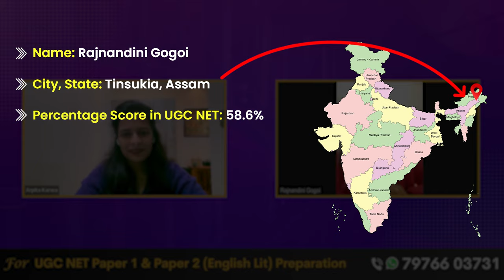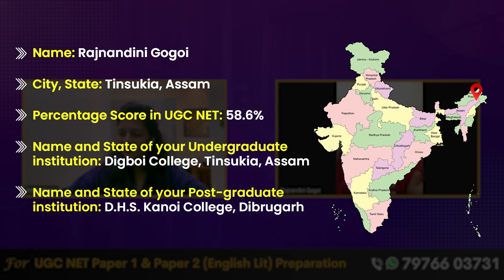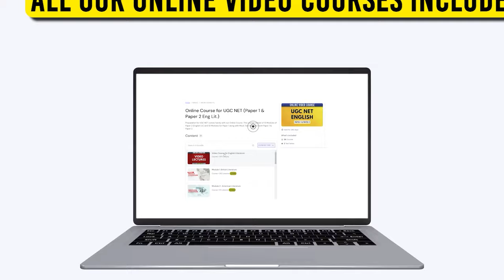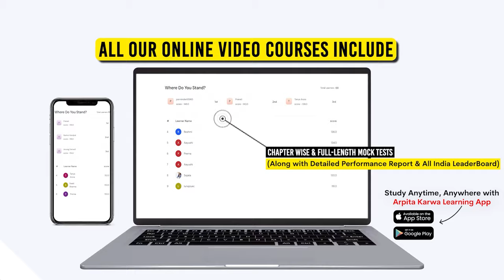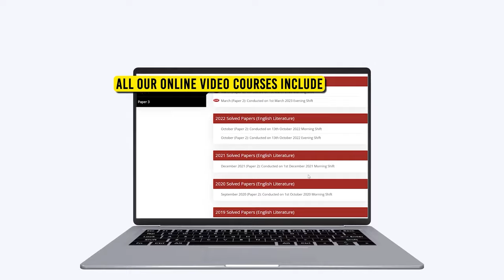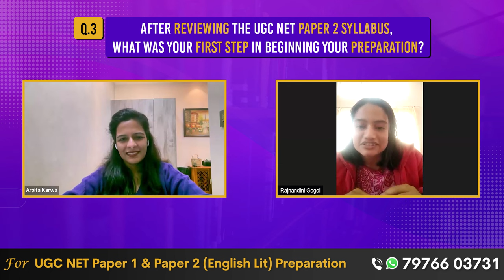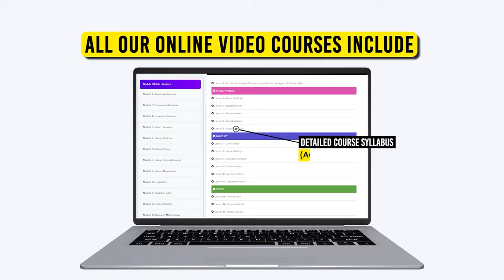Qualify UGC NET English in just 90 Days | Proven Strategy Exposed ft. Rajnandini Gogoi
Ready to conquer the UGC NET English exam in just 90 days? Look no further! Join us as we unveil a proven strategy to help you qualify with flying colors. In this exclusive video, we're thrilled to have Rajnandini Gogoi share her expertise and insider tips for success. With her guidance, you'll discover the precise roadmap to streamline your preparation and maximize your chances of success. From comprehensive study plans to effective revision techniques, we leave no stone unturned in this comprehensive guide. Whether you're a novice or a seasoned aspirant, this strategy is tailored to suit your needs and propel you towards your UGC NET goals. Don't let time be a barrier – start your journey to success today with our foolproof strategy!

 to find right online coaching for you?